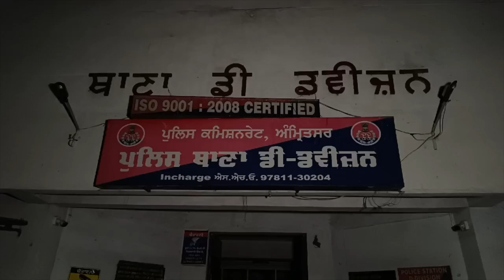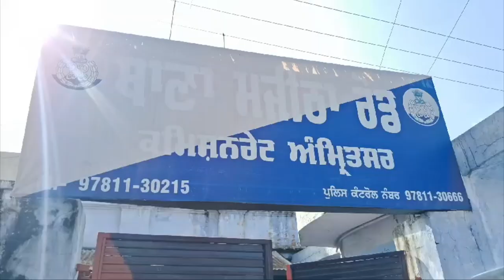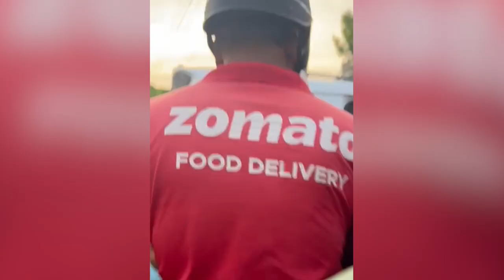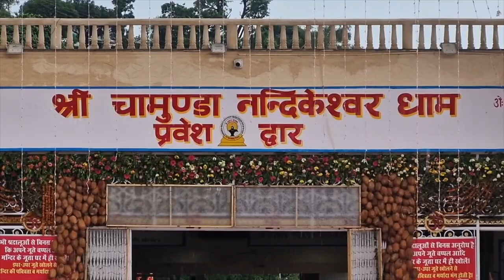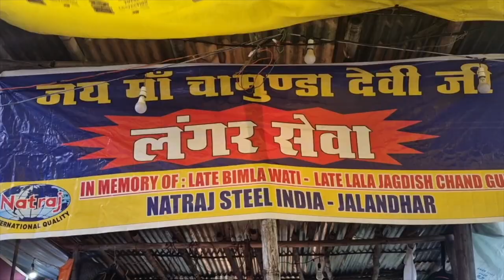Hulchul Prime Bulletin | 13 Aug 2024 | Hulchul tv